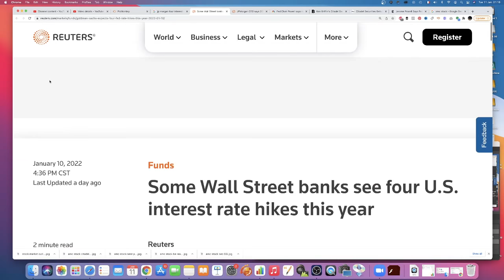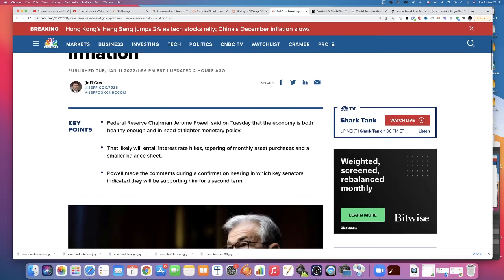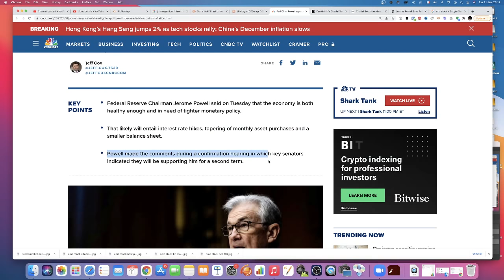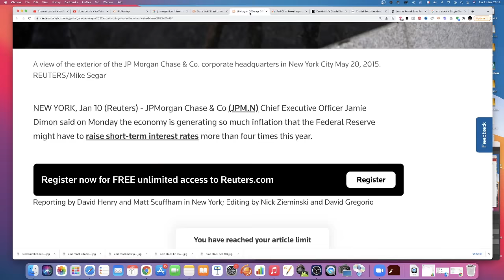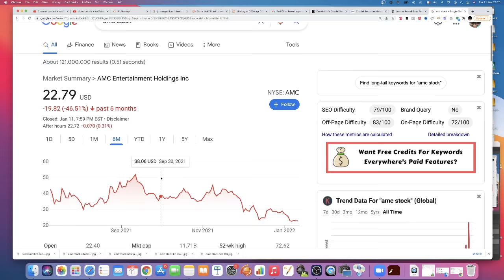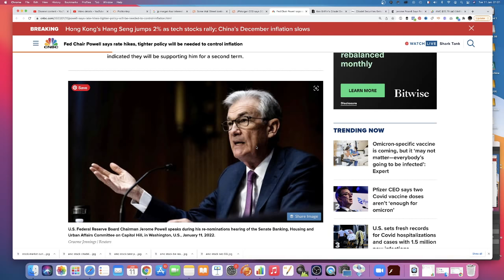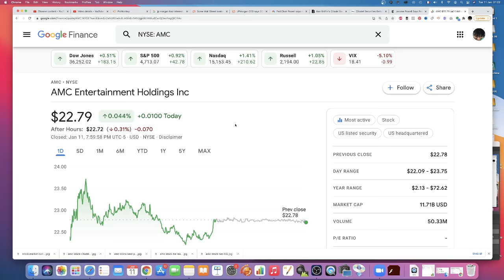AMC Stock - Big Banks Making Wild Predictions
AMC Stock closed today flat after gaining 3% intraday and losing 1.7% following a swing in the red zone.

Some Wall Street banks see four U.S. interest rate hikes this year. JPMorgan Chase & Co Chief Executive Officer Jamie Dimon said on Monday the economy is generating so much inflation that the Federal Reserve might have to raise short-term interest rates more than four times this year.

Federal Reserve Chairman Jerome Powell said on Tuesday that the economy is both healthy enough and in need of tighter monetary policy.
That likely will entail interest rate hikes, tapering of monthly asset purchases and a smaller balance sheet.

In this video I share with you what this means and how it correlates with AMC Stock.